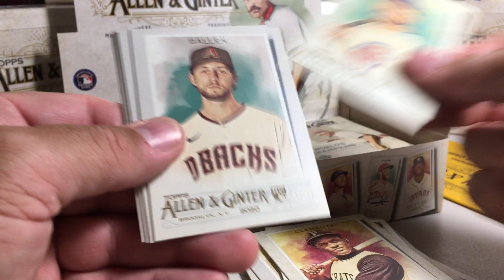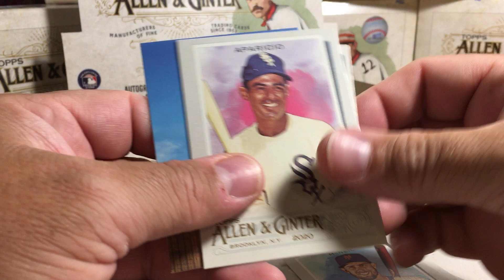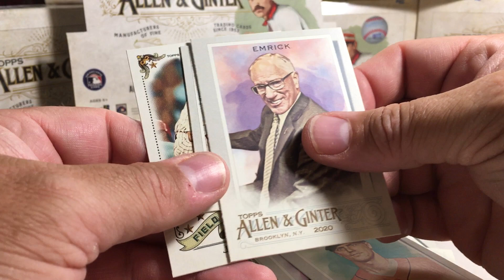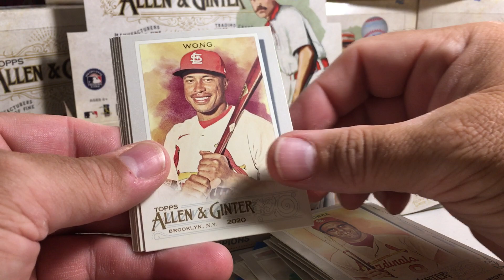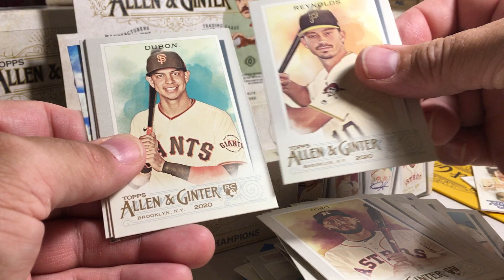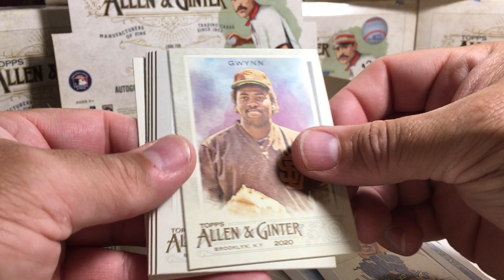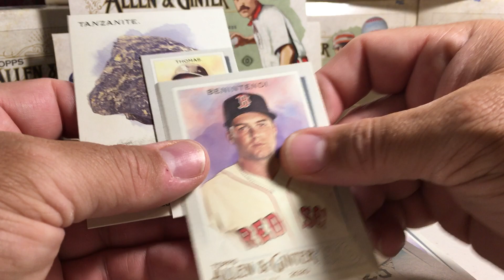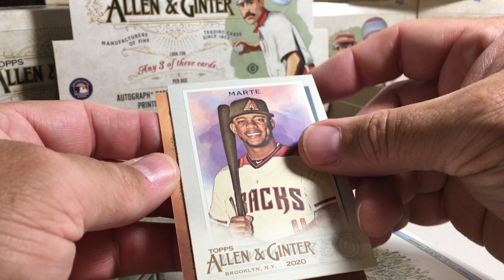Opening Hobby Box #1 of my Case of 2020 Topps Allen & Ginter Baseball Cards PART 2 of 2